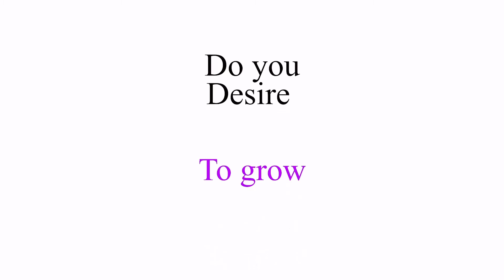LOVE OF GOD 1 || PRAYER HOUR DEVOTION || MON 12TH SEPTEMBER 2022